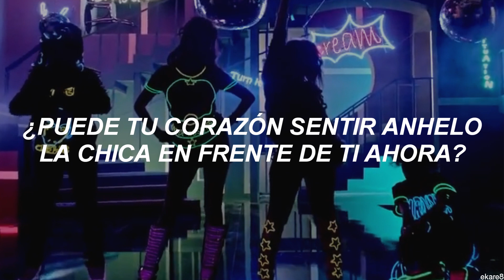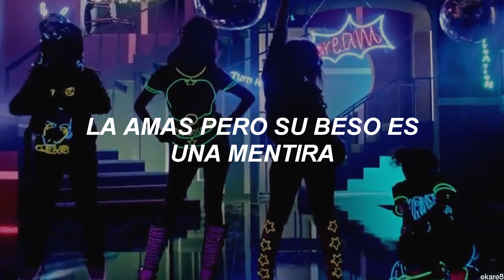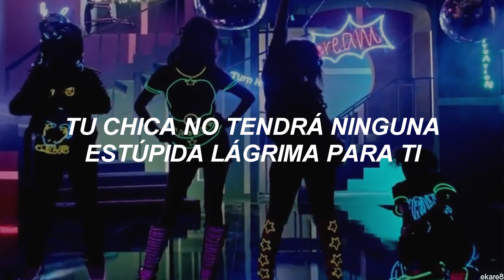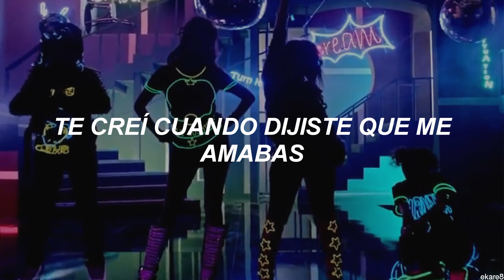2NE1 - Good To You // Sub. español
Good To You de 2NE1 sub español.

¡Descarga el fondo del vídeo aquí!